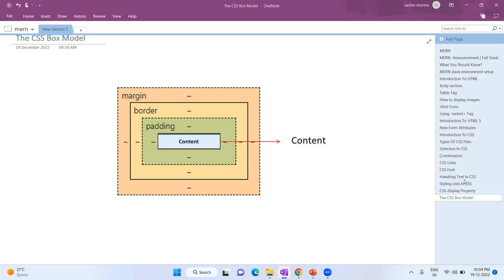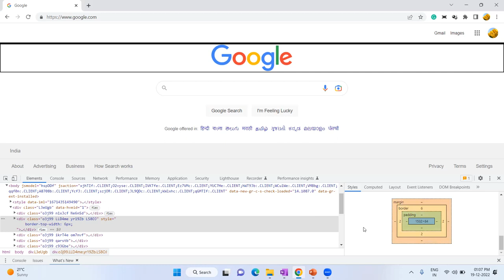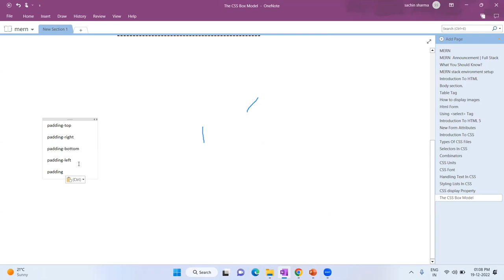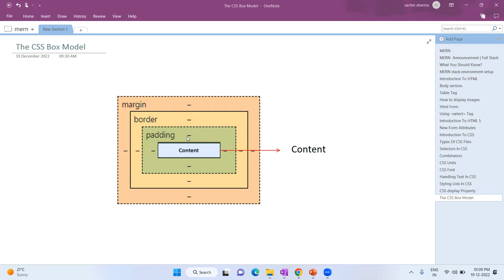CSS Box Model | Margin and Padding | CSS Box Model in Hindi